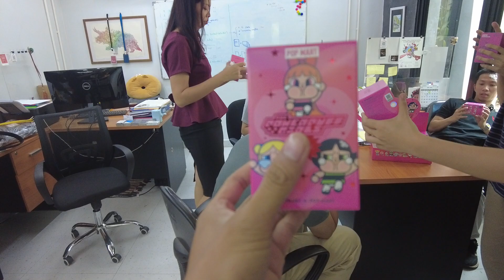ຈົກສະຫຼາກ POP MART